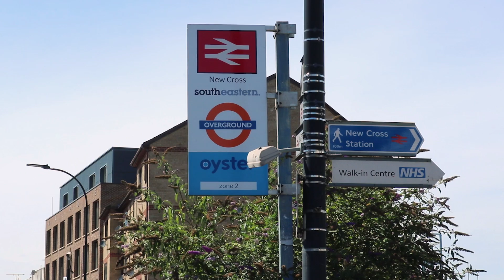London Districts: New Cross (Documentary)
New Cross is in the London Borough of Lewisham, 4 and a half miles from Charing Cross. It's named after an old coach house called the Golden Cross. The part previously called 'Hatcham' became known as New Cross Gate; the name of its busy tollgate on the old Dover Road (the A2).

New Cross has a lively music scene, breaking new acts and starting movements. Many Indie bands have built a cult following in hip spots like The Venue and the famous drinking establishments dotted around.

Goldsmiths' College is a public research university founded in 1891 specialising in the arts, design and humanities. It is a branch of the University of London.

The most devastating V-bombing of the entire Second World War occurred when a V2 rocket exploded inside Woolworths in New Cross killing 168 people at once in 1944.

Millwall Football Club lives in New Cross and was founded by Scottish food processing workers in the isle of dogs during the late 19th century.

The Battle of Lewisham in 1977 involved 500 National Front members trying to march from New Cross to Lewisham after increasing electoral success. They were stopped by local people and the police in one big mess of a fight. It was the first time police had used riot shields in England.

The 'Riders of the Apocalypse' mural was painted in 1983 by Brian Barnes.

New Cross is an appropriate name since it has two major railway stations in close proximity serving a broad area range. Both stations were confusingly called New Cross until 1923. The bus garage today was formerly the largest tram depot in London.

The New Cross Fire of 1981 killed over a dozen young black people at a house party. The community widely regarded this a racially-motivated attack leading to the largest ever political mobilisation of black people seen in Britain.